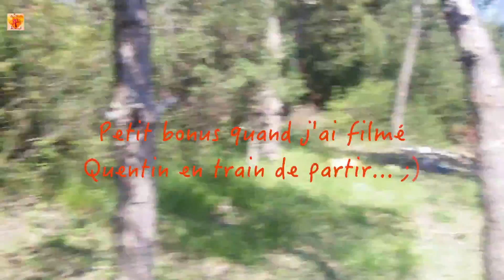BIVOUAC #31 "au paradis bleu" (lac Serre-Ponçon, île)17-18/06/15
Voilci ma version de notre dernier bivouac avec Quentin au lac de Serre-Ponçon.
Après un peu de marche au bord du lac, nous nous sommes confortablement installés...
Récolte de bois, des ploufs de Quentin, feu par friction pour l'allumage, bonne bouffe.
Au matin, réveil tranquille après un petit déj frugal puis encore des ploufs...
Puis nous avons voulu aller découvrir la petite île qui se situait en face de nous.
Tout cela toujours dans la bonne humeur bien sûr!!
Bon visionnage!!